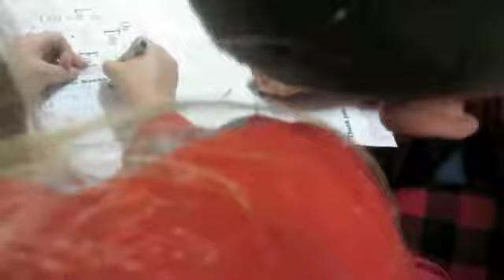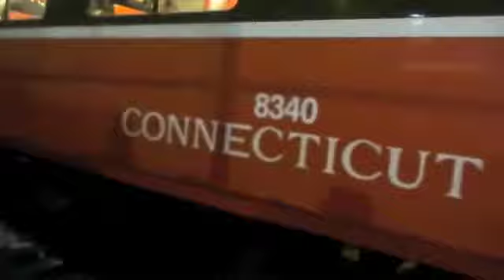Going to the Polar Express Train/Family Vlog/November 2018